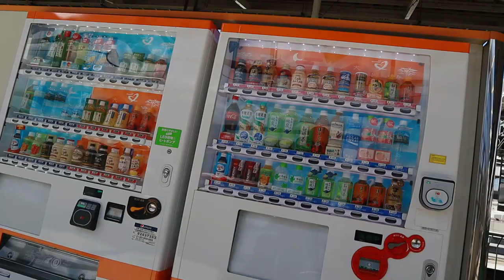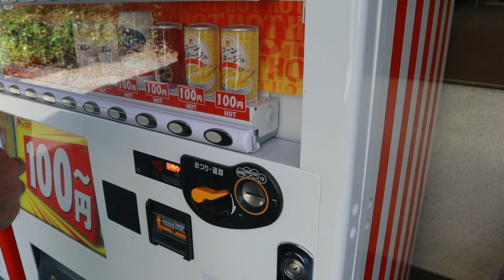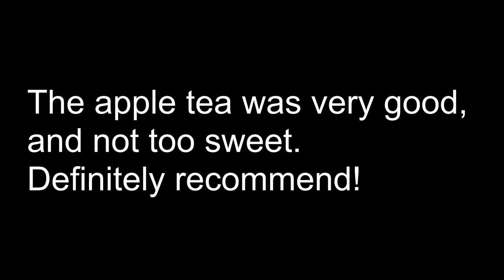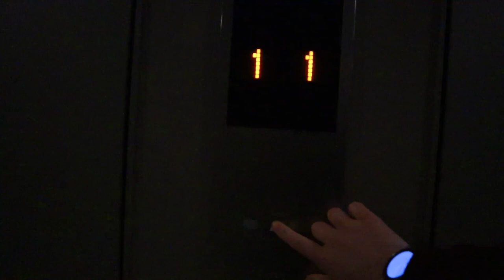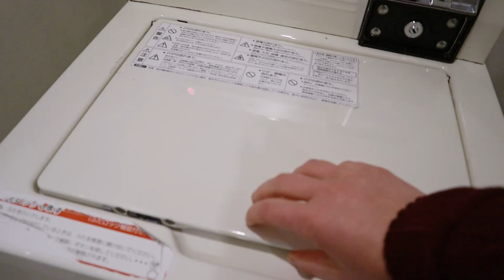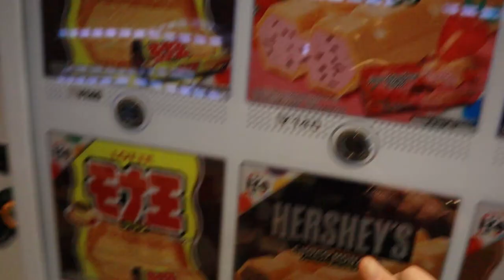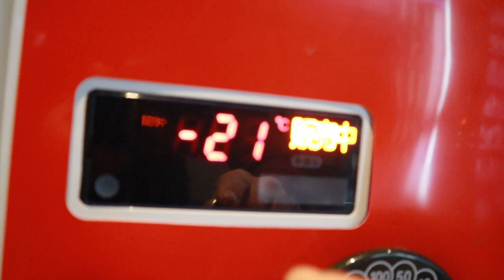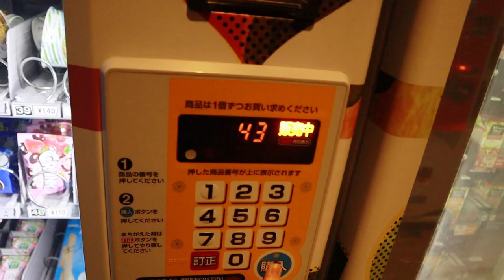TESTING FUN VENDING MACHINES | Japanese travel vlog 2020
Japan is full of quirky vending machines where you can literally buy anything! In this video I show you some of the most fun vending machines I have tried and the delicious snacks, food and drinks you can get from them.

Hunting vending machines is a fun activity to do in Tokyo that will give you some laughs and a opportunity to see the city from a different side.